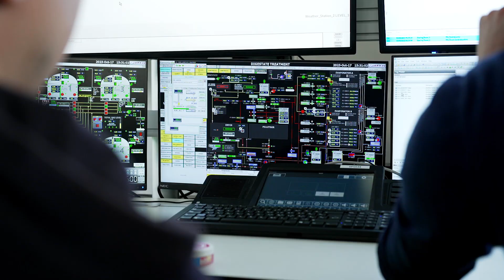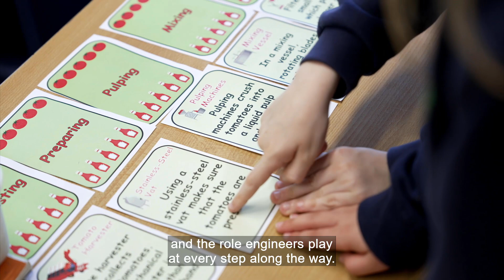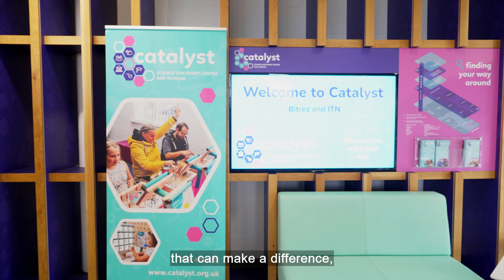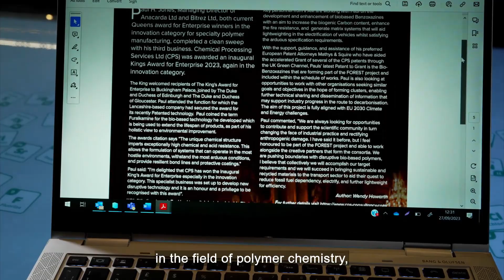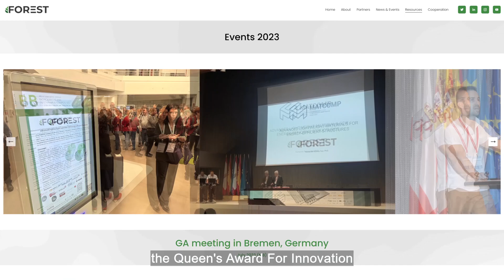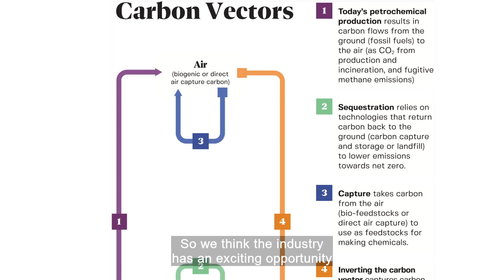Engineering a Sustainable World - Showcase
IChemE has partnered with ITN Business to produce Engineering a Sustainable World, a brand new programme looking at the role that chemical engineers play in addressing climate change, the vital role of collaboration between industry and academic institutions, cutting-edge technology and innovation, the development of a sustainable workforce, and the crucial need to inspire the next generation of engineers.